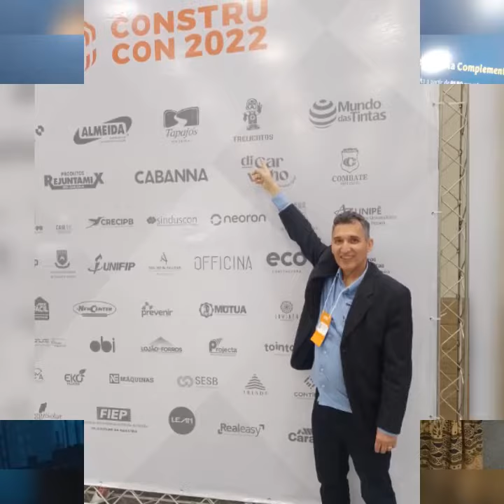construcon 2022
TREVENTOS COMÉRCIO DE EQUIPAMENTOS DE SEGURANÇA.